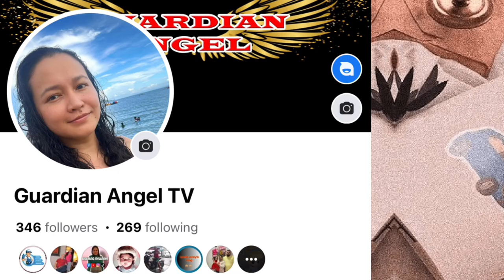Carbonara with Pineapple